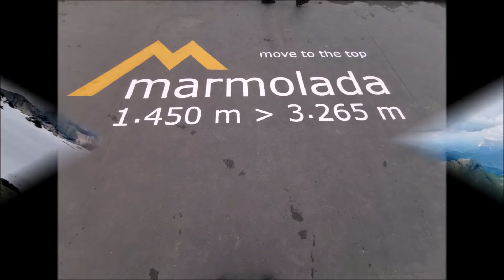Dolomites - a dream come true!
Dolomites - the charming of Italy!